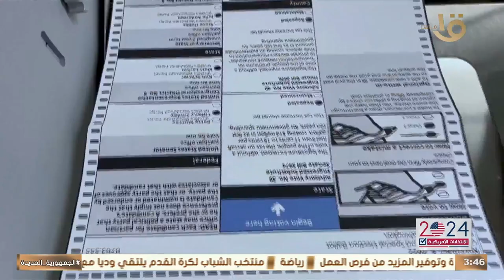الولايات المتأرجحة .. جسر العبور إلى البيت الأبيض